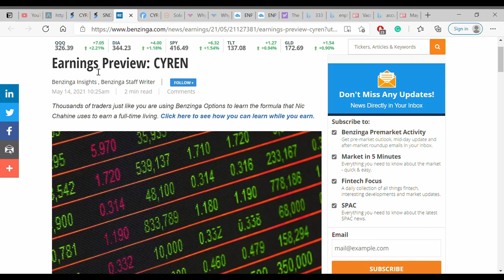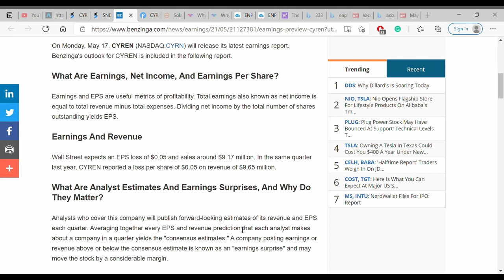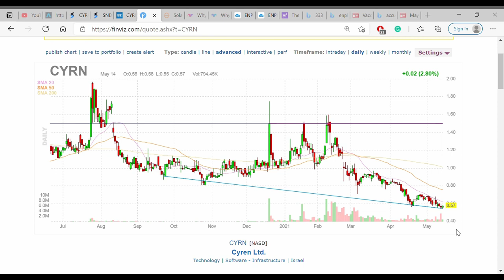CYREN UPDATE EARNING TOMORROW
Cyrn earnings